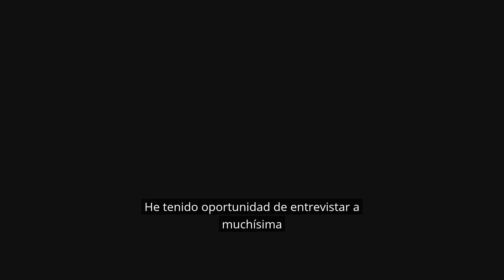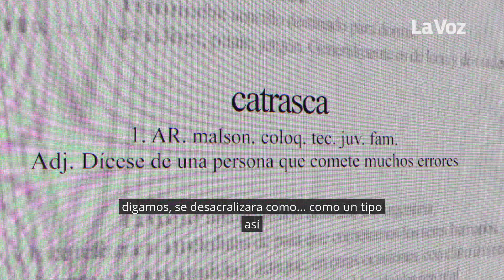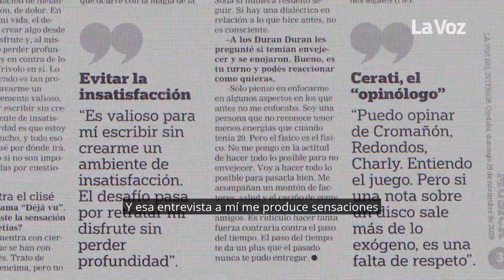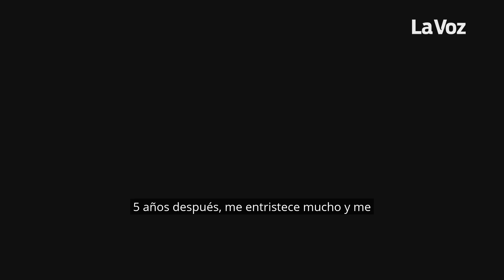Cerati infinito: recordando a Gustavo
En el aniversario de la muerte de Gustavo Cerati, homenajeamos al ex Soda Stereo con esta bocanada de recuerdos inolvidables.
Germán Arrascaeta, de nuestro equipo de periodistas, nos cuenta cómo fue su experiencia entrevistándolo y las emociones que vivió en cada uno de esos encuentros majestuosos.